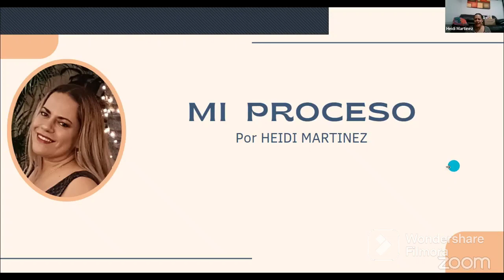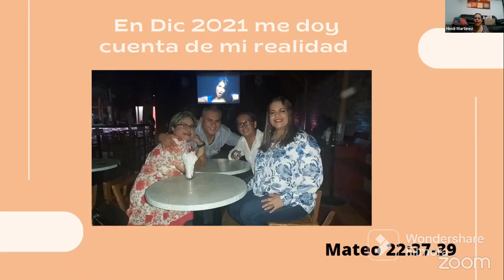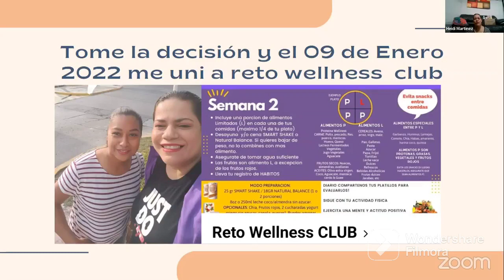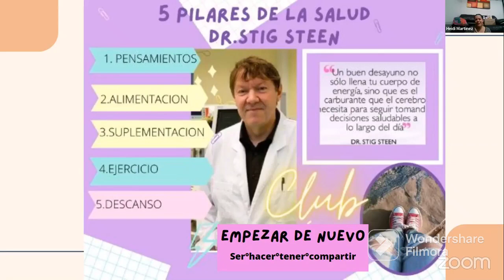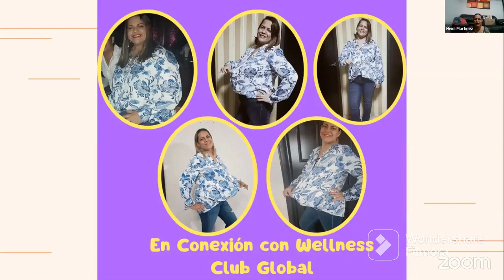MI PROCESO DE TRANSFORMACION